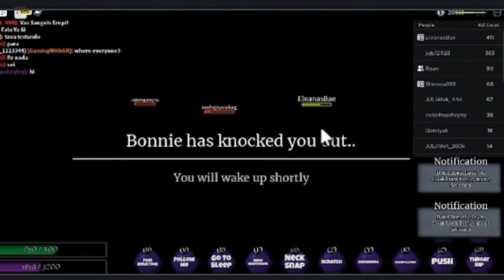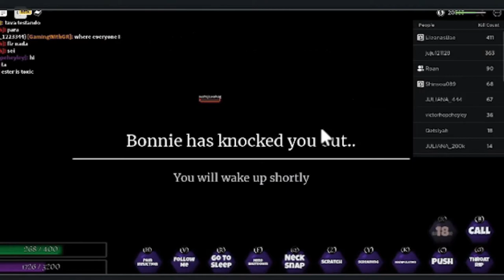[Revamp] Sybil Game-play |The Vampire origins